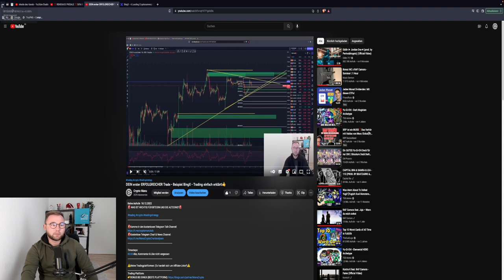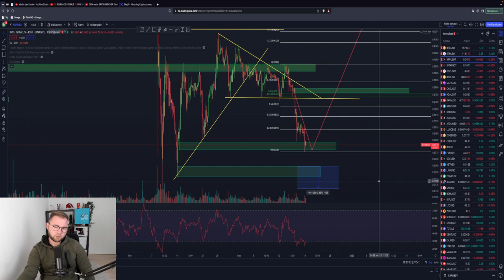BITCOIN PUMP?!🤑 Welche Zonen müssen wir brechen?! Trade Update! ETH XRP/Ripple Update! TA & News